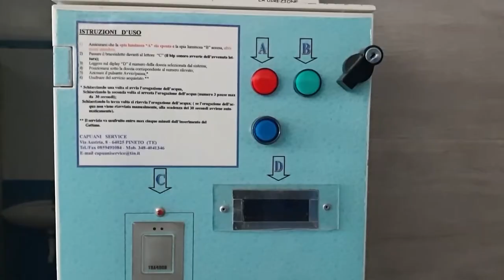Covid. Abruzzo dal 7 giugno zona bianca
Dopo Molise, Sardegna e Friuli Venezia Giulia, dal prossimo sette giugno anche la nostra regione entrerà ufficialmente in zona bianca. Tra le regole che hanno caratterizzato la pandemia decade quella del coprifuoco.